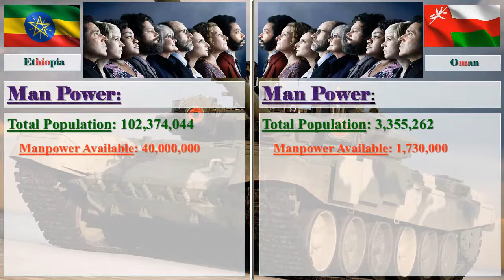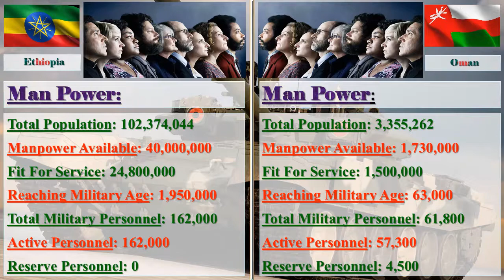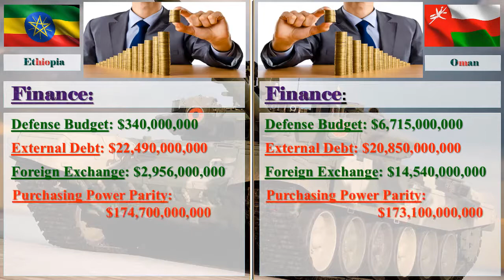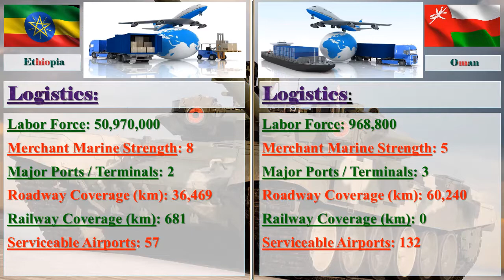Ethiopia vs Oman Military Comparison 2017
Ethiopia vs Oman Military Strength Ranking 2017

Image Credit: Google
Information Credit: globalfirepower